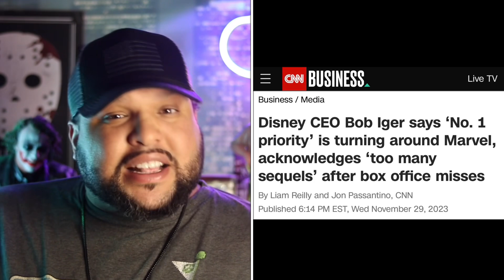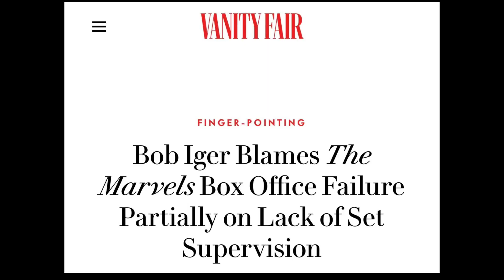Snow White Live Action Star Rachel Zegler REVERSES Her BASHING Of Original Movie To SAVE HER JOB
New Snow White Live Action Actress Rachel Zegler attempts to change her position from constantly bashing the original Snow White to praising it to save her job as the main character

Sivaady